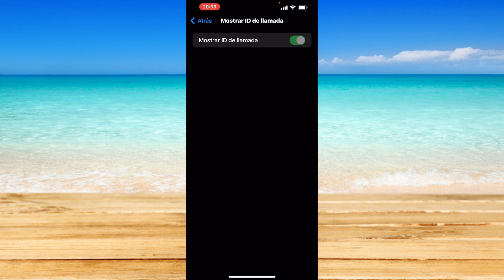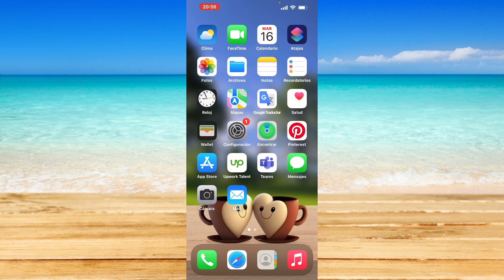Cómo mostrar el identificador de llamadas en iPhone (2024)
Cómo mostrar el identificador de llamadas en iPhone